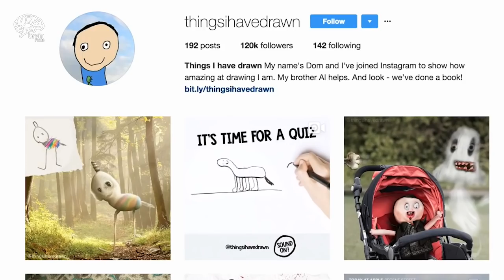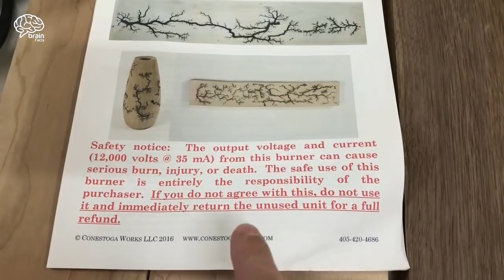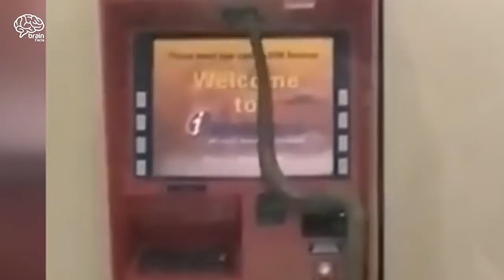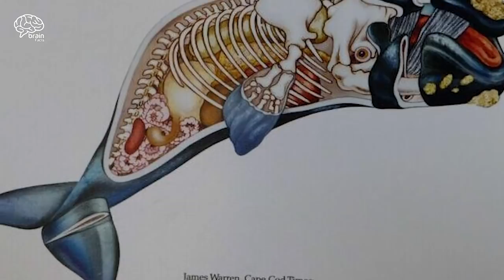What did this snake get into Atm machine | Top Enigmatic Facts | Brain Facts